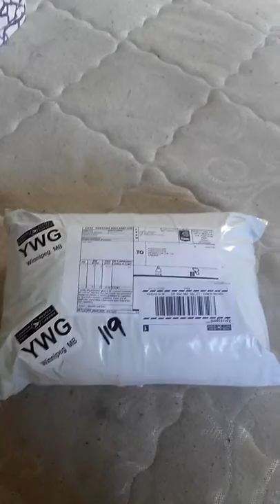Got my Shirt and Hoody from Briley Stuidos Thank you guys soooo much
So I got a parcel today and it was from Briley Studios im sooooo happy right now so beautiful THANK YOU ZAK AND AMELIA! 💓💓💓💓